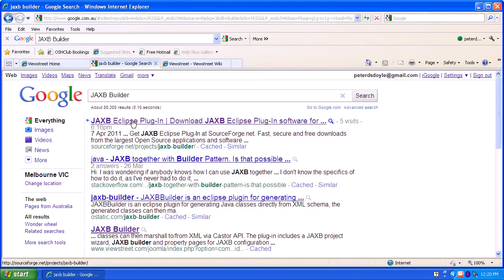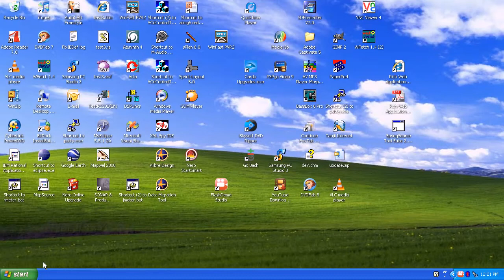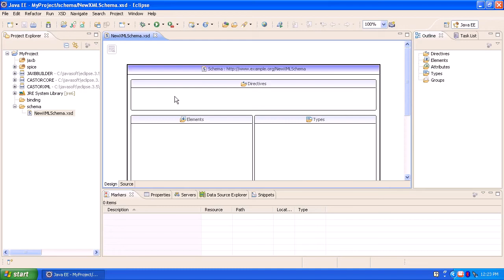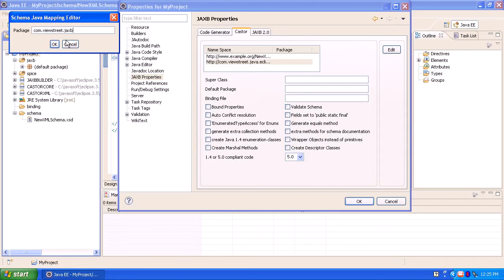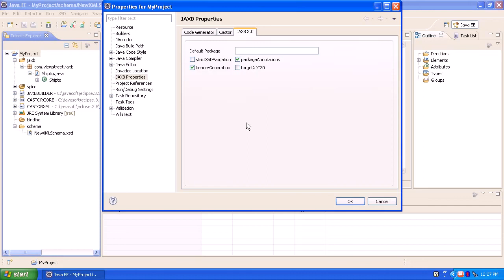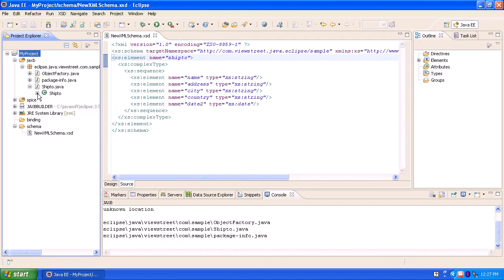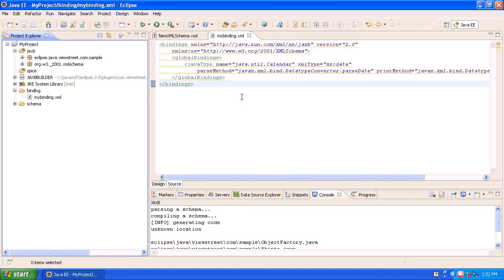JAXB Builder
JAXB Builder eclipse plugin for Castor and XJC Java code genration